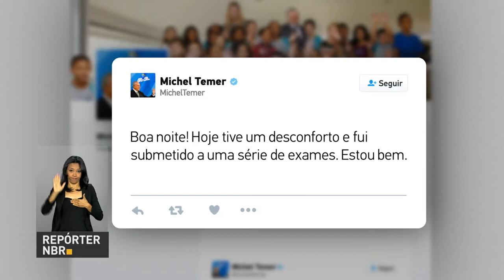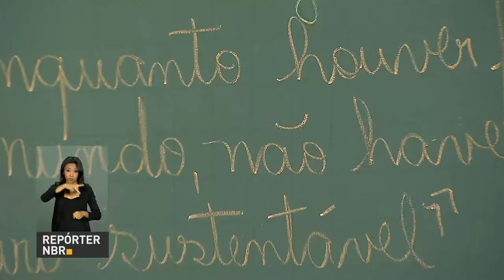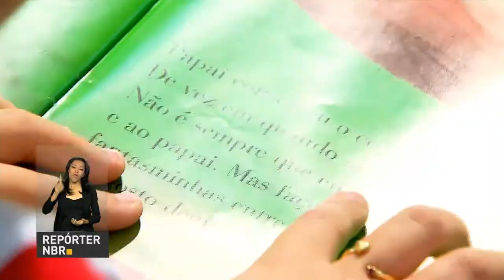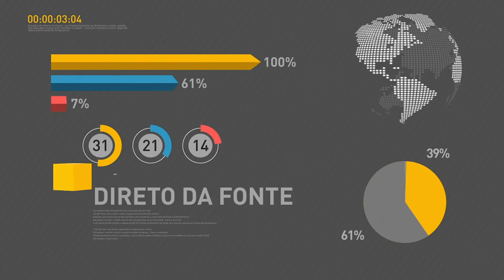BOLETIM REPÓRTER NBR 9h - 26 de outubro de 2017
REPÓRTER NBR 9h - 26.10.17: Começa desligamento do sinal analógico de televisão no Espírito Santo e no Rio de Janeiro. Veja ainda: Receita Federal vai enviar cartas a cerca de 340 mil contribuintes que estão com indícios de inconsistências nas declarações do Imposto da Renda Pessoa Física de 2017.